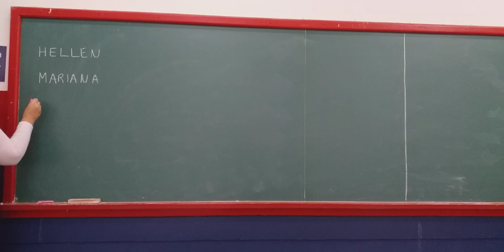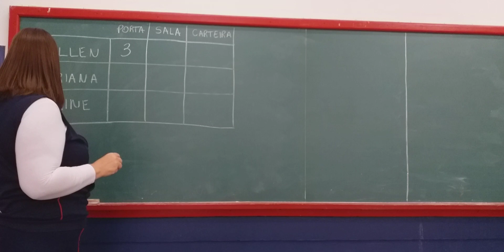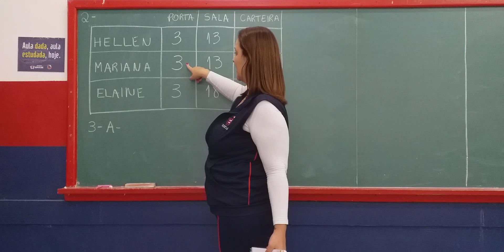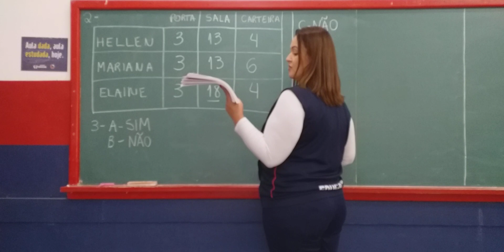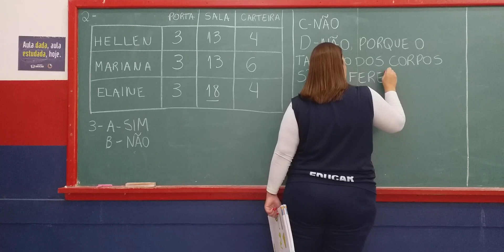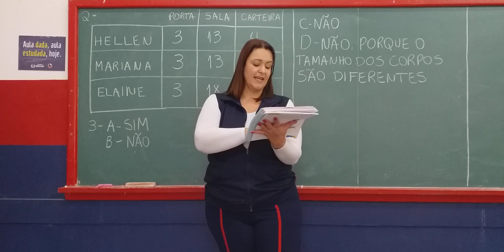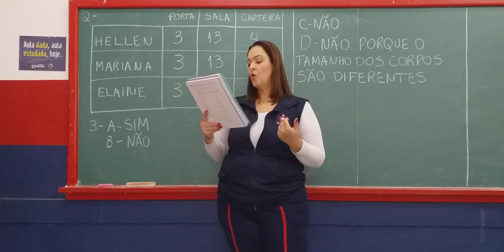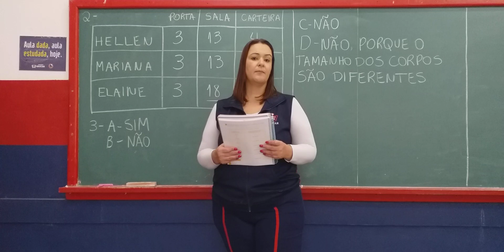2° Ano - 13/07/2020